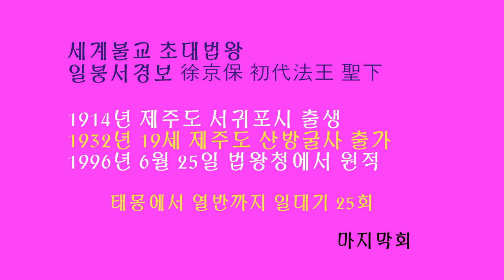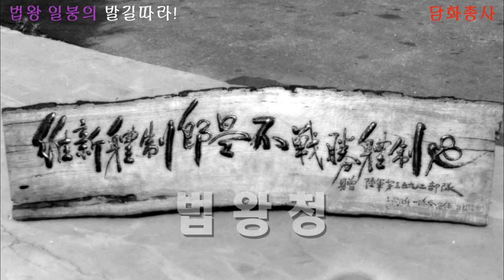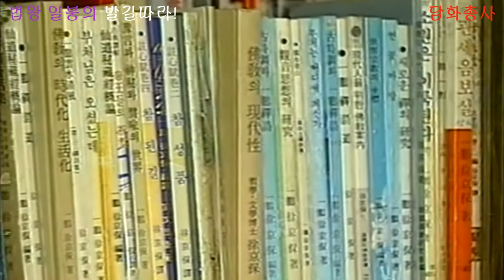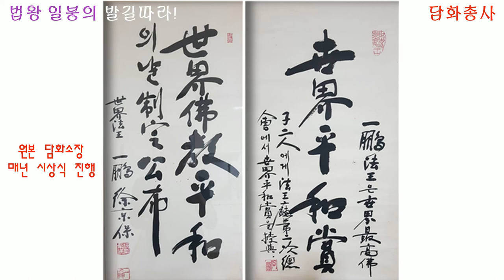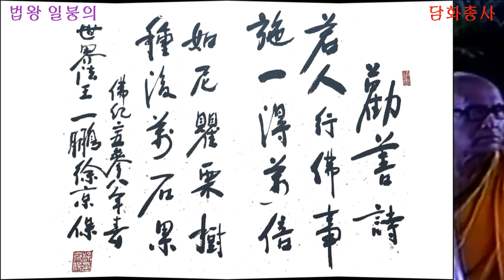일붕의발길따라! 25번째 마지막회 간추린 행장 일붕 서경보 큰스님 법왕 일중 고요한새벽 담화총사